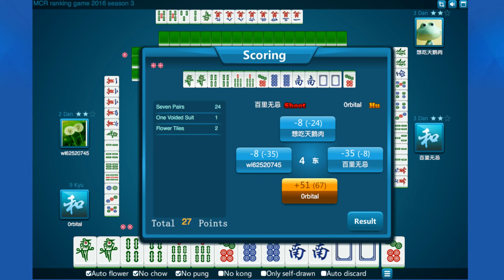# 111 Спортивный маджонг - меняю 9 кю на 8 кю по выгодному курсу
Запись трансляции от 17 июля 2015 года.

Правила - спортивные (MCR)

На можно играть в маджонг онлайн бесплатно и изучить правила маджонга.
Маджонг - не пасьянс!